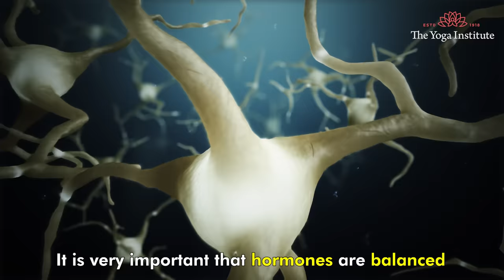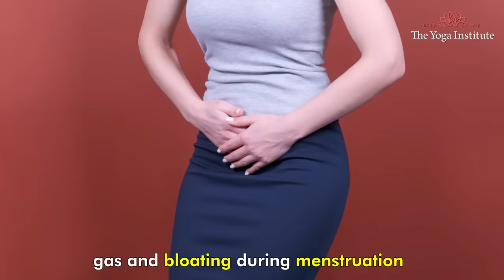Avoid These Foods During Periods | Women's Health | Foods to Avoid in Menstruation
Stay away from these foods when on periods to avoid negative health impact on the body!! Help us spread this video to reach out to as many people as possible so they can benefit from these excellent tips. Let us work together to promote happiness and make the world a better place to live. Thank you!